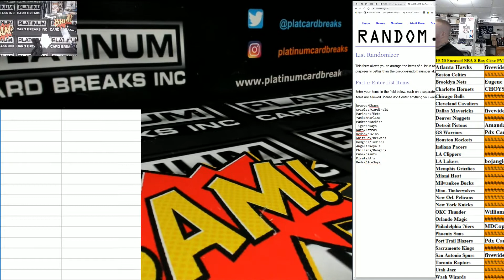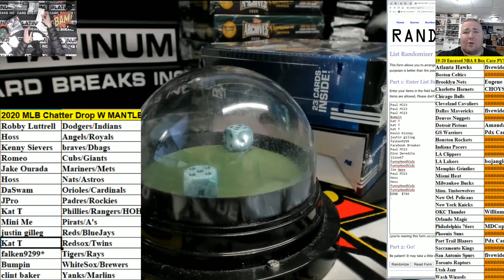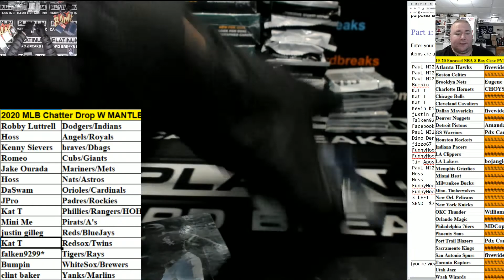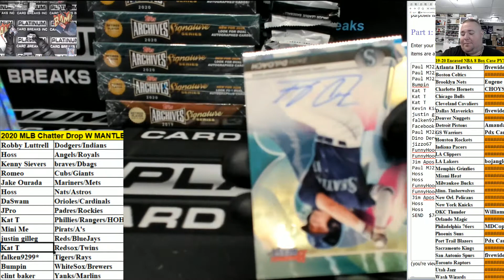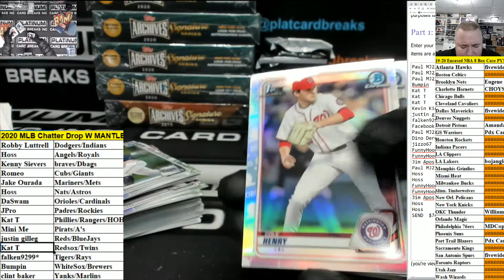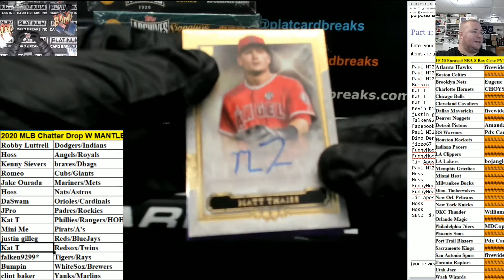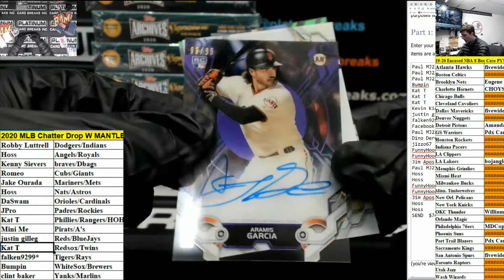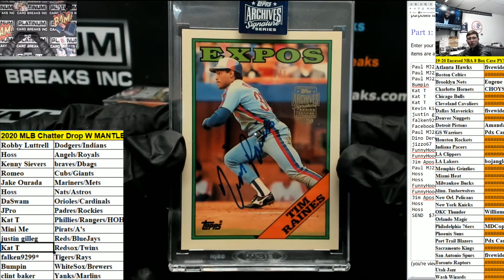2020 MLB Chatter Drop W MANTLE MAYS BECKETT BALL